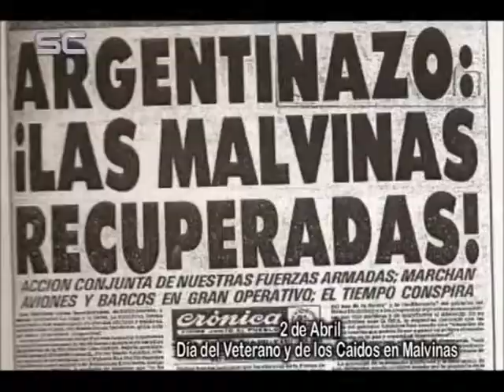Dr Enrique Galiana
Iniciamos el programa con el Dr Galiana realizando un homenaje a los Heroes de Malvinas . . .